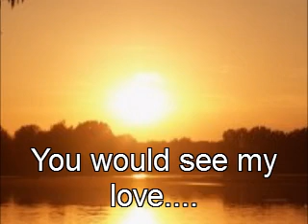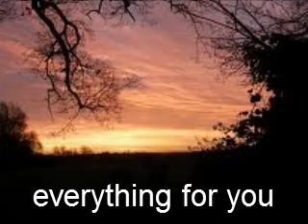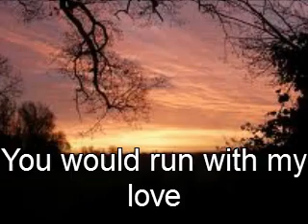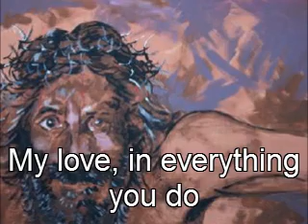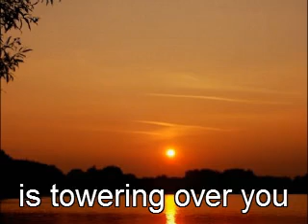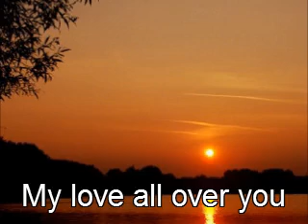Why - Postcard From Heaven track 3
Who are you. Why are you here ? What's the point of life ? Goals ?

for loads of other stuff to help you